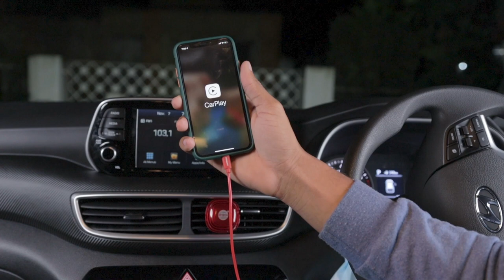Hyundai Tucson 2020 (Review)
This was my entry to the Hyundai Jamaica "Why do you love your Tucson competition"
BLESS UP YOURSELF✔️ DON"T STRESS UP YOURSELF ❌